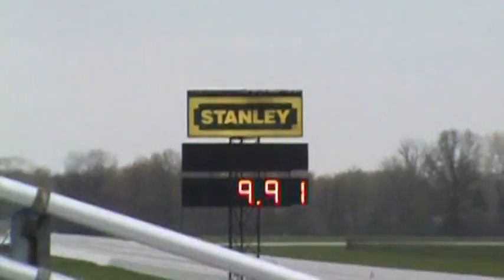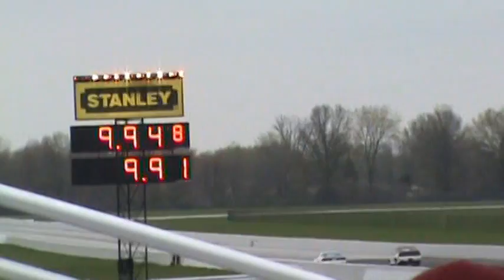2013 Indianapolis Super Stock Round One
First round of Super Stock at the NHRA Division Three race in Indianapolis